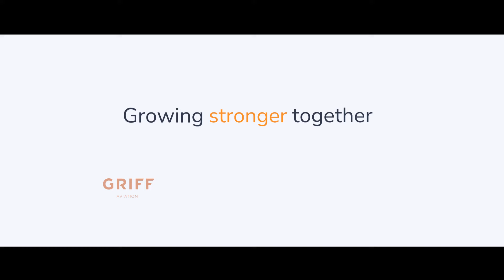Wdrożenie ERP w chmurze | Historia klienta GRIFF Aviation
GRIFF Aviation, norweska firma specjalizująca się w produkcji dronów, projektuje drony dla międzynarodowych firm z różnych branż, takich jak energetyczne, budowlane, obsługujące porty i platformy wiertnicze. Rozwijając się i chcąc zwiększyć wydajność, możliwości monitorowania, dokumentacji i jakości w całym łańcuchu dostaw, firma GRIFF Aviation poszukiwała systemu wspierającego jej ambicje rozwojowe.